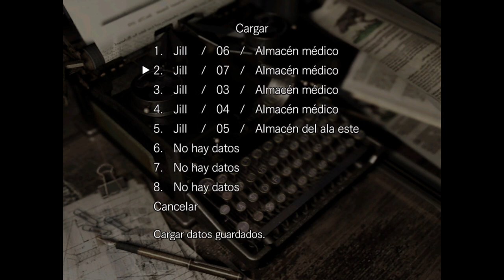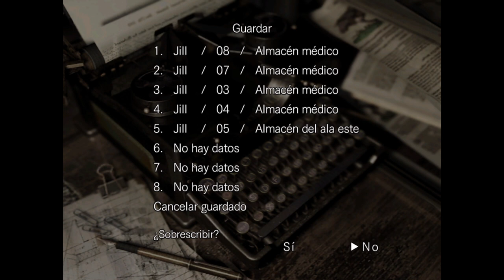Resident Evil_5